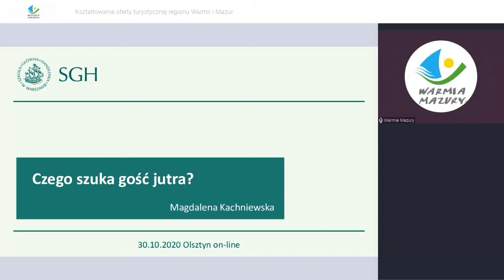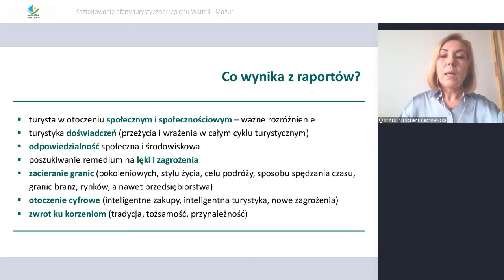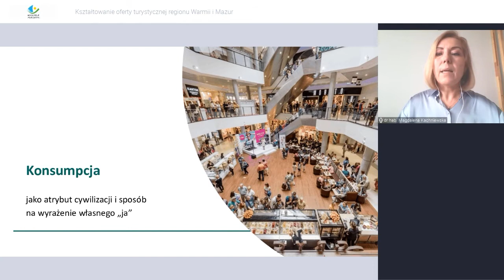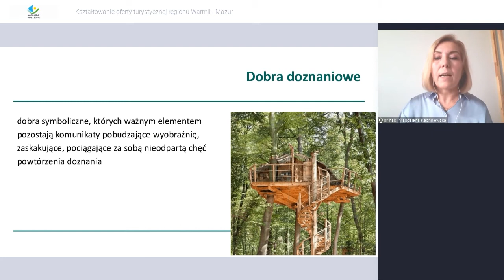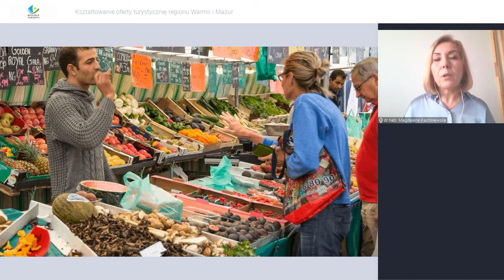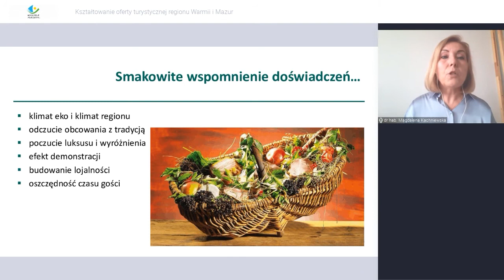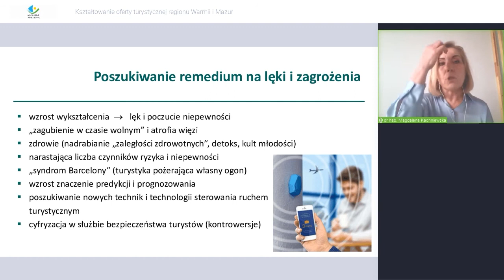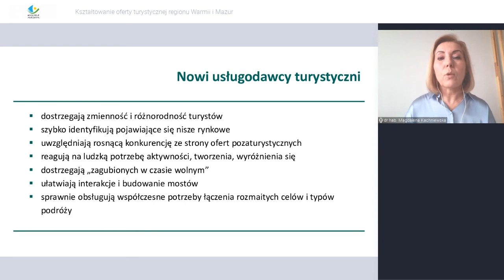„Kształtowanie oferty turystycznej regionu Warmii i Mazur” - dr hab Magdalena Kachniewska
Konferencja „Kształtowanie oferty turystycznej regionu Warmii i Mazur” - Magdalena Kachniewska, dr hab. prof. Szkoły Głównej Handlowej w Warszawie - „Czego szuka gość jutra – wpływ technologii na wybory turystów oraz jak potrzeby turystów wpływają na rynek usług”

Organizowane co roku konferencje dotyczące kształtowania oferty turystycznej Warmii i Mazur pomagają w poznawaniu aktualnych trendów w turystyce, nowoczesnych form jej promowania, skutecznych narzędzi sprzedaży oferty turystycznej, zasad tworzenia produktów turystycznych, a także wspomagają współpracę i integrację podmiotów działających w branży turystycznej.

W 2020 roku (30 października) konferencja odbyła się w trybie online.